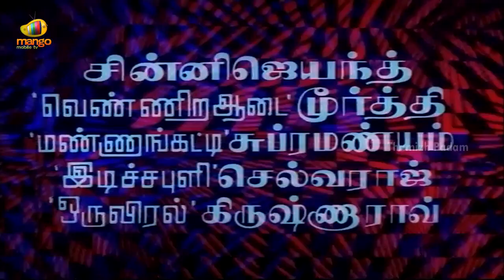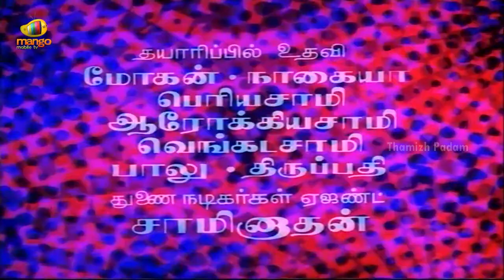Manamagalae Vaa - Tamil Full Movie HD | Prabhu | Radhika | Ilaiyaraaja | Panchu Arunachalam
Manamagalae Vaa Tamil Full Movie starring Prabhu and Radhika in the lead roles.

The family entertainer is about Balu (Prabhu), an eligible bachelor, looking for a wife who can be picture perfect woman & in the due course he insults and rejects many women. Meanwhile, Chitra (Radhika) is looking for a way to reconcile her sister Geetha's marriage with her husband as Chitra is married to Balu. The story revolves around interesting incidents happening in their lives.

Release: 1988
Cast: Prabhu, Radhika, Chithra
Director: Panchu Arunachalam
Producer: BH Rajannah
Genre: Family Drama